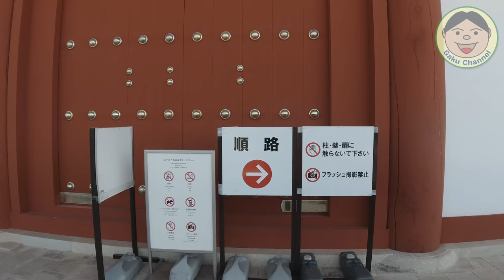ジンバル再チャレンジ！！『OsmoAction+ジンバル（Zhiyu Rider-M）』平城宮跡でブラブラ検証／#164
注：【この動画の映像は、『色合い・音声』に手は加えていません。（画面が変わる時のフェイドアウト処理を除く）】
いつもの平城宮跡で『OsmoAction』を使って再度『ジンバル（Zhiyu Rider-M）』を使ってブラブラ動画撮ってみました。
OsmoActionをジンバルに搭載すると、ちょうどマイクがジンバルのモーター部分にくっついちゃうんですよね。
そこでモーターの所に、『隙間テープ（クッション材付いてるヤツ）』を貼ってみました。
編集時に確認してみましたが、なかなかイイのではないでしょうか('ω')ノ
これは！！また『Zhiyu Rider-M』が活躍する予感が！！！
さあ、皆さんはどうでしょうか？是非ご覧下さい(^_-)-☆

●OsmoAction関連
○OsmoAction

○ZHIYUN Rider-M

〇Wireless Module

『装備品』
〇アライヘルメット ASTRO-IQ XO

『電装系』
〇UNI-SHINE Ledフォグランプ

『外装品』
〇Tiakia バイク スマホ ホルダー

『整備用品』
〇AZ エンジンオイル MEO-012

●ドローン
【DJI】
〇Phantom4Pro

〇Ryze Tello

【Hubsan】
〇H501M X4 Air

〇H502S-X4-DESIRE FPV

●GoPro関連
〇GoProHero7 Black

○ZHIYUN Rider-M